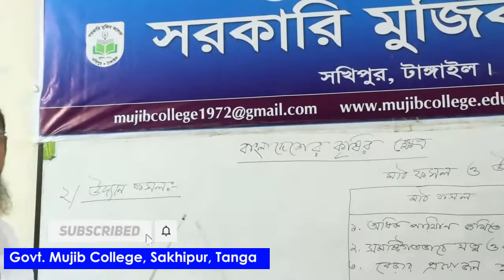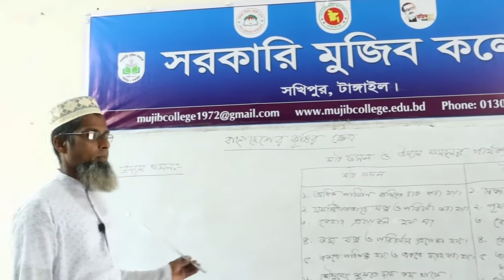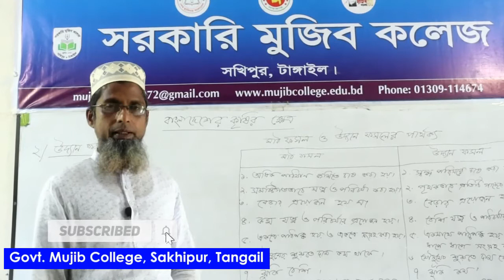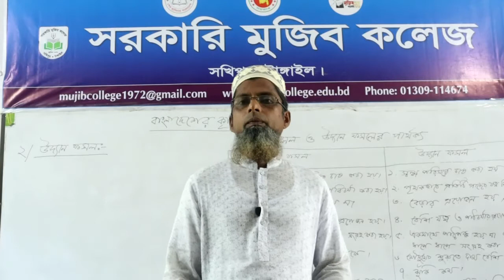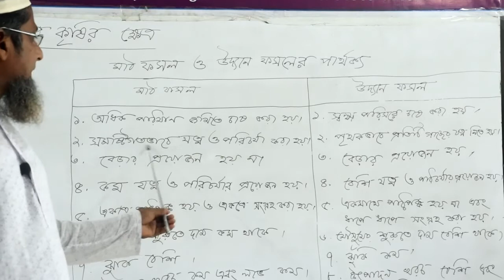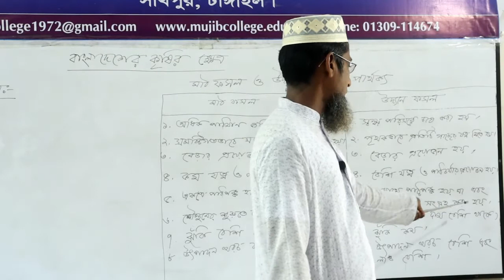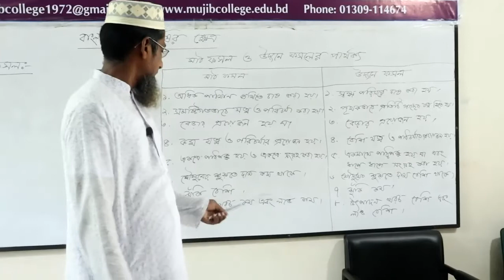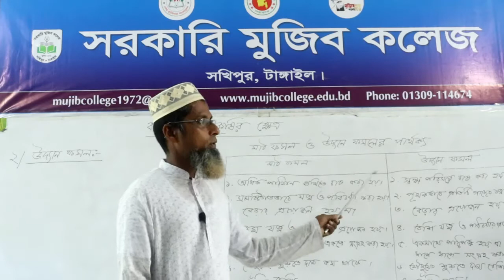একাদশ শ্রেণি। কৃষিশিক্ষা ১ম পত্র। বাংলাদেশের কৃষির ক্ষেত্র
মুহাম্মদ গোলাম মোস্তফা, প্রভাষক(কৃষিশিক্ষা), সরকারি মুজিব কলেজ, সখিপুর, টাংগাইল।